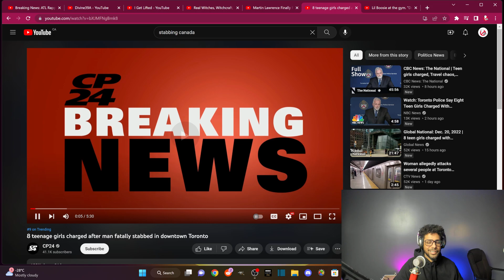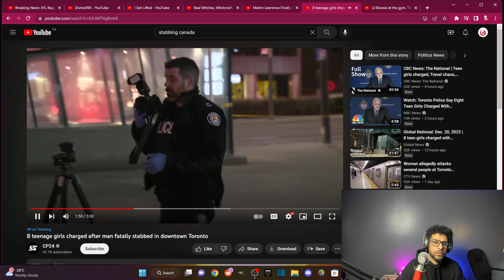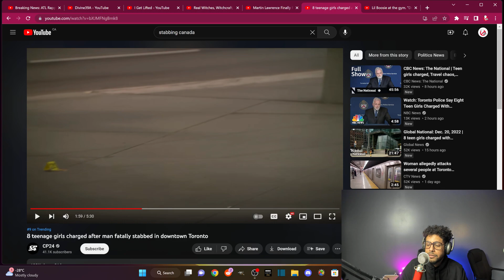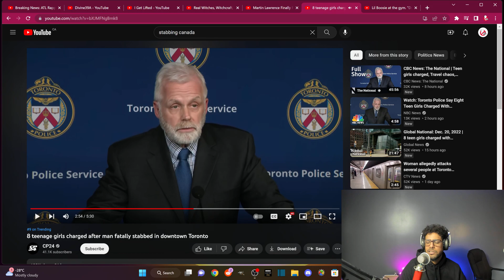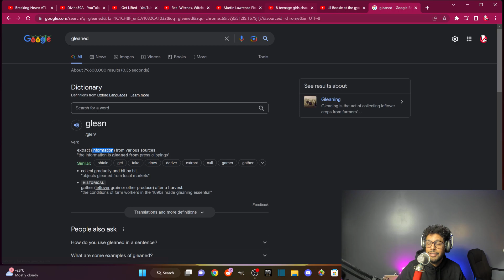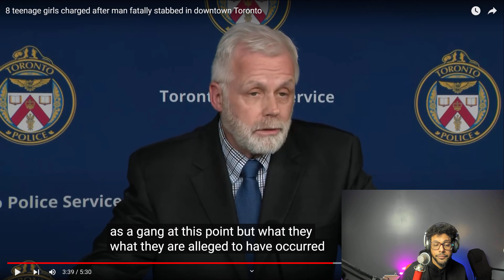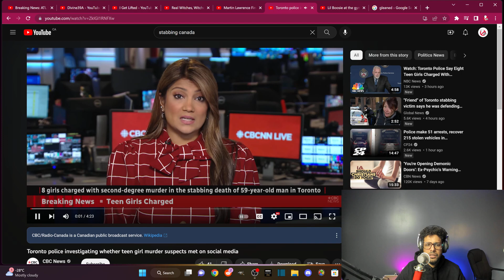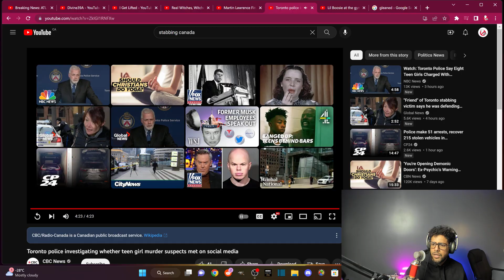Canadian Youngins Stab Man to Death After Trudeau's Firearm Ban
Whats The Angle They Gunna Take with This One?